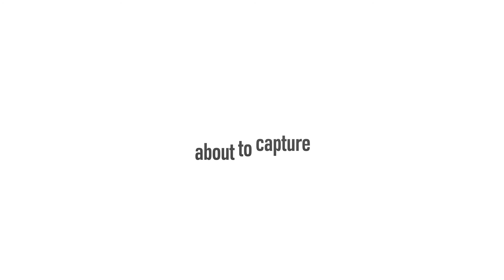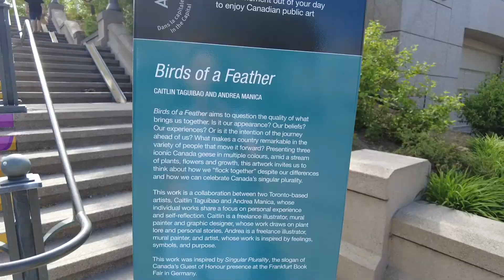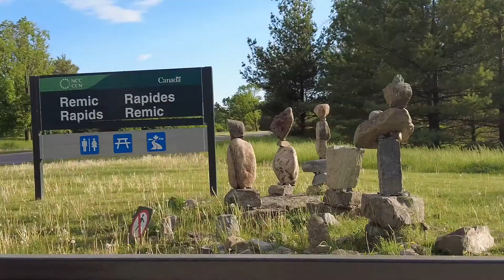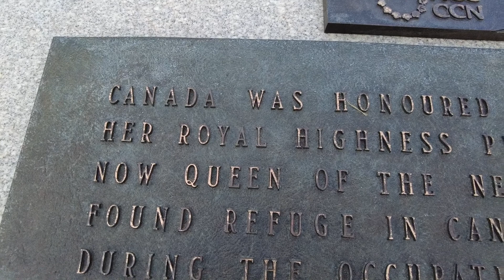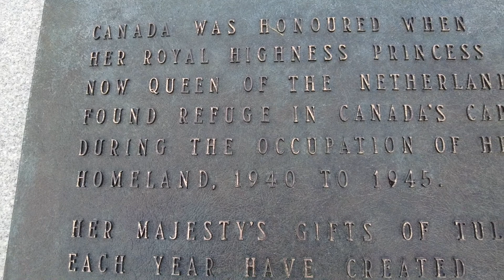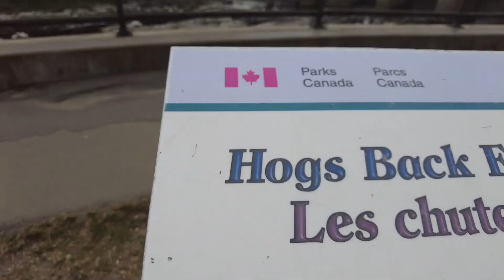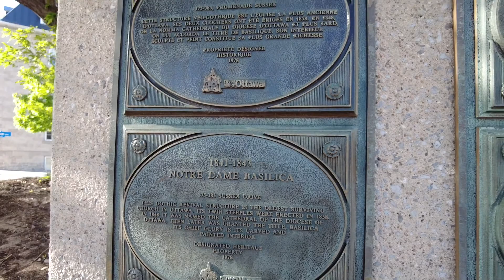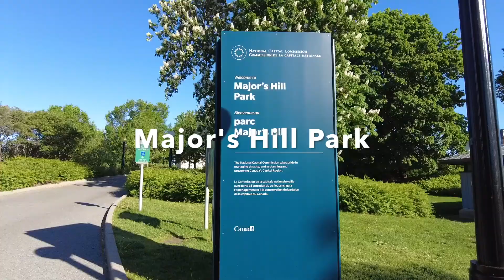Ottawa City l Activities and Places to see!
Explore with our family! Join us as we toured around Ottawa. This is our 2nd time in Ottawa, and during this trip, we went to the places that we haven't been to yet. Most of the places we went to were free.

Remember to share LOVE, PEACE, and SMILE!